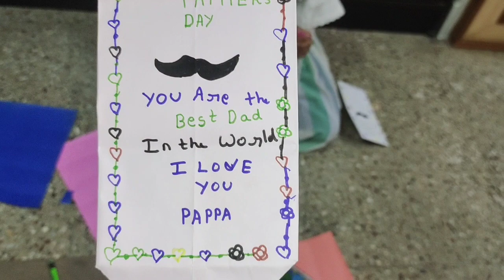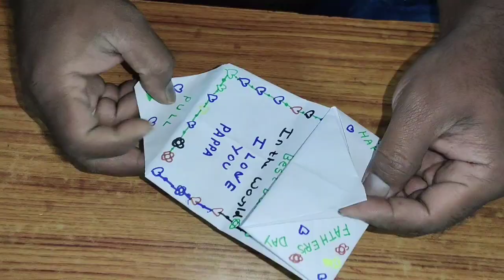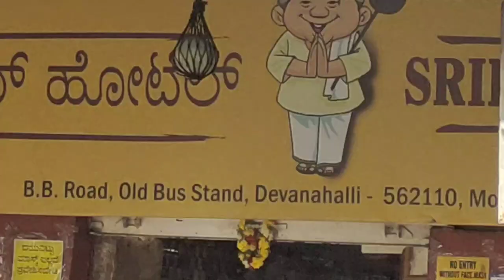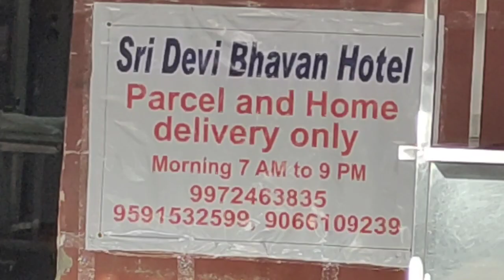FATHER'S DAY CELEBRATION 🎉💐//After many DAYS GOING TO MY NATIVE PLACE, GUDIBANDE🥰//